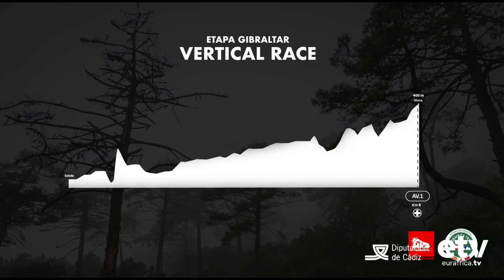ETV - 14 KM - Empieza Eurafrica Trail 2018